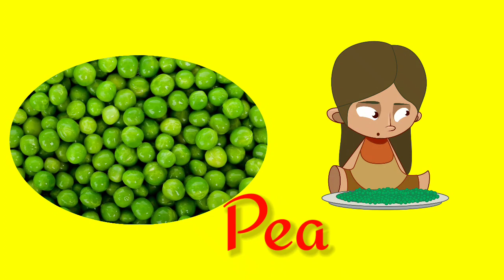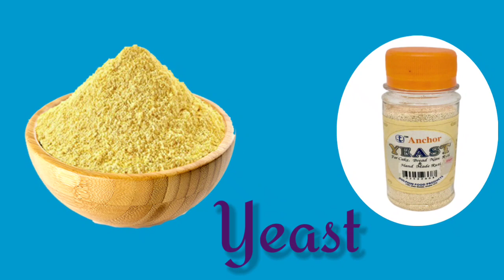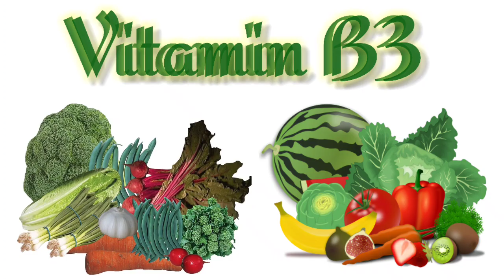Sources of vitamin B| 45 Vitamin B Rich Foods| Best Source of vitamin B| B1,B2,B3,B5,B6,B7,B9,B12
Sources of vitamin B| 45 Vitamin B Rich Foods| Best Source of vitamin B|  B1,B2,B3,B5,B6,B7,B9,B12 @vidyagyan sathi

In this video I have shared source of vitamin B.
Vitamin B1, B2, B3, B5, B6, B7, B9 and B12